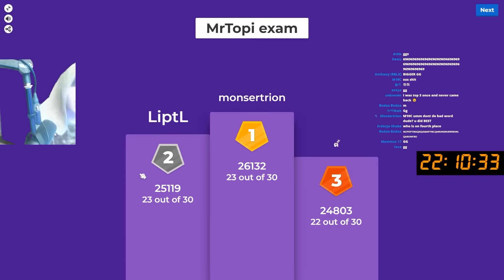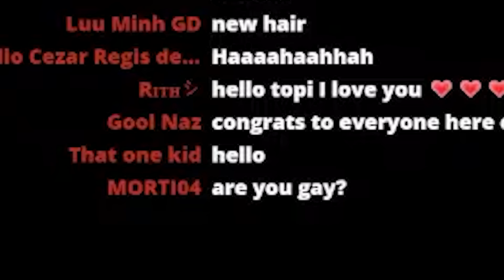GEOMETRYDASH FUNNY MOMENTS #8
FUNNY MOMENTS & FAILS #8

About
Jitterclick
Topi challenge
spam challenge
impossible level challenge
the hardest GD level
2.2 gameplay